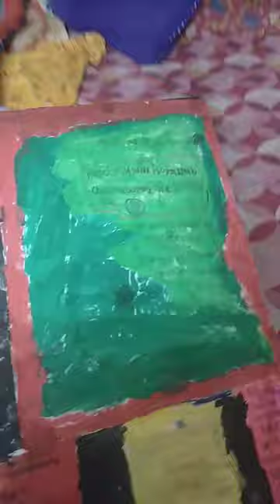to kasi lagi